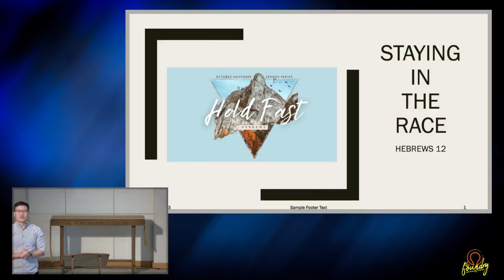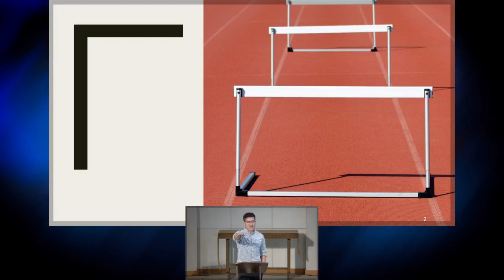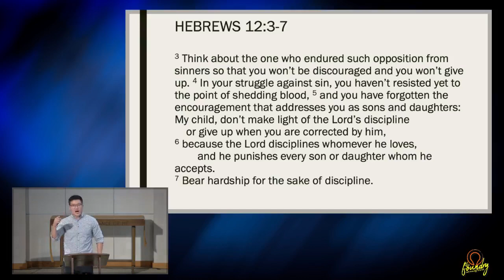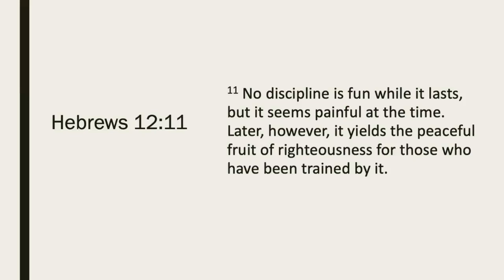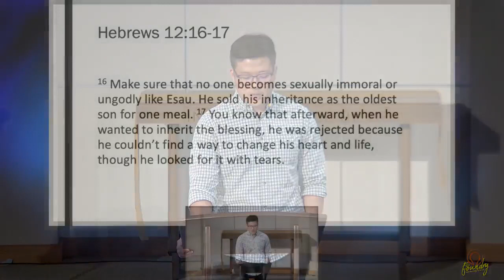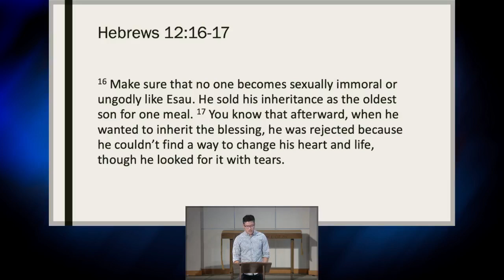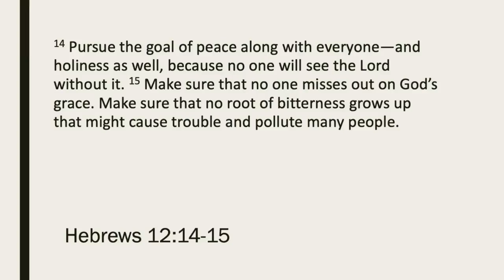Stay In The Race // Hold Fast Series // Week 8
Sermon Series: Hold Fast | Hebrews

Sermon: Can I Get A Witness?
Text: Hebrews 11
Pastor Emmanuel Moon